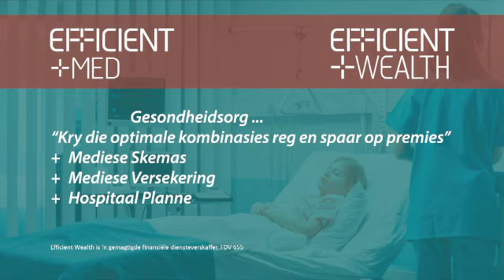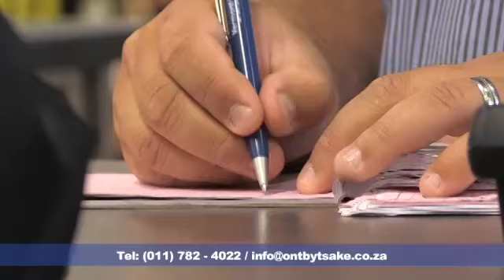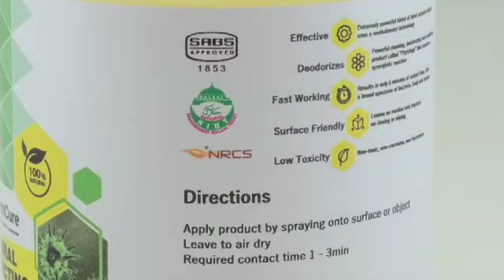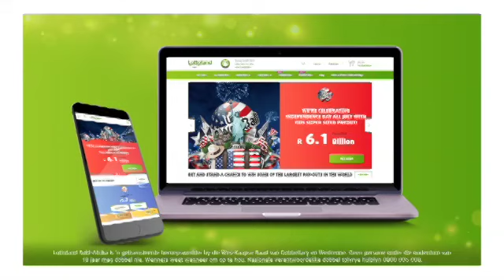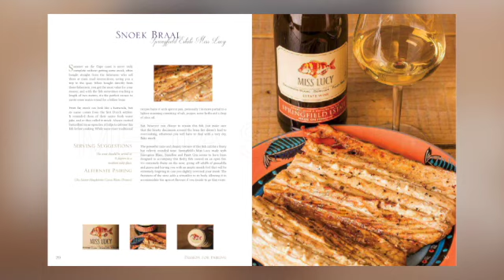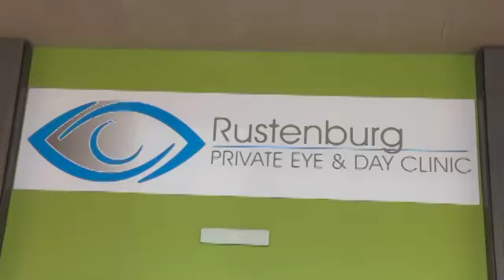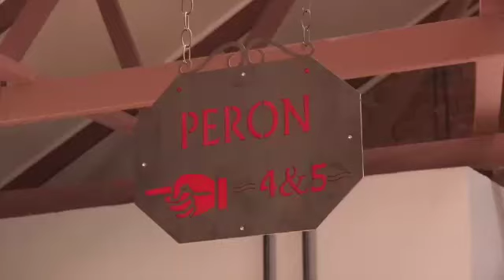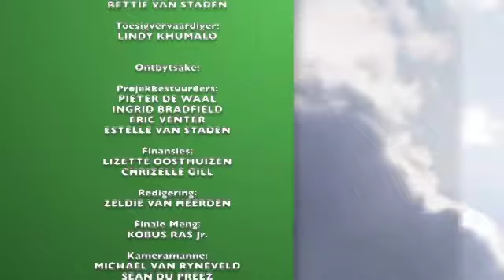Ontbytsake EPS 942 2020/09/12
Ons gesels met Louis van Niekerk & Amira Willighagen en loer by besighede in, in Rustenburg.